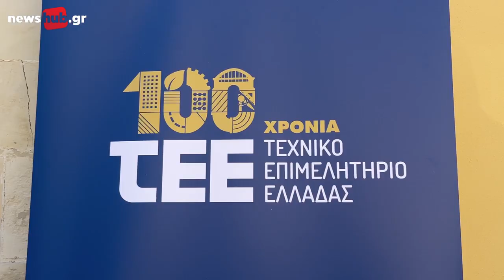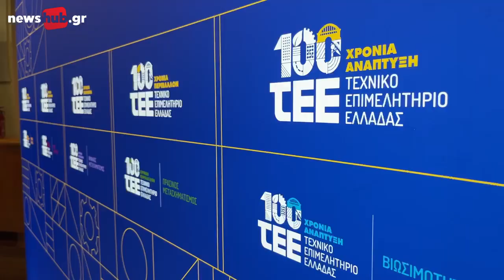100 χρονια ζωής και δράσης για το ΤΕΕ/ΤΑΚ - Εκδήλωση στο Ηράκλειο